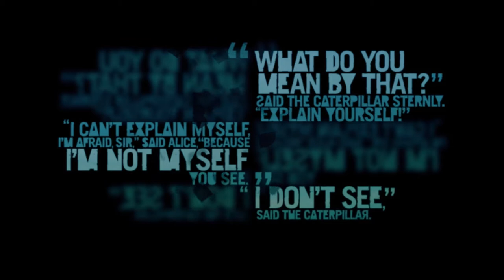Far Cry 3 Episodio 17 Descubrimos una nueva isla, vamos a por Hoit